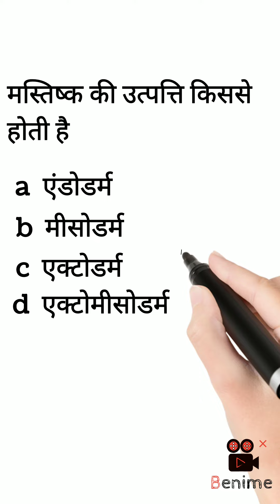May 8, 2022